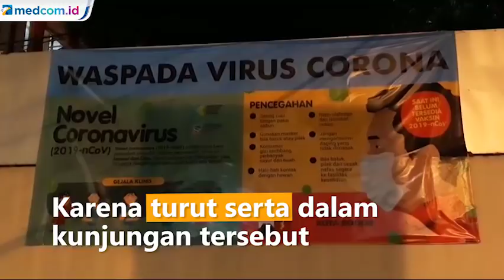Setelah Menhub, Wali Kota Bogor Bima Arya Positif Covid-19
Kabar mengejutkan datang dari Wali Kota Bogor Bima Arya Sugiarto seusai kunjungan kerja dari Turki beberapa waktu lalu. Bima Arya kini dinyatakan positif terinfeksi Covid-19.

Wakil Wali Kota Bogor Dedie A Rachim membenarkan hal tersebut. Menurut Dedie, hasil tes Covid-19 sudah diterima pada Kamis (19/3/2020) sore.

Secara khusus Bima Arya berpesan, dengan kejadian ini, warga Kota Bogor diimbau untuk makin waspada terhadap virus corona ini karena siapa pun bisa terinfeksi.